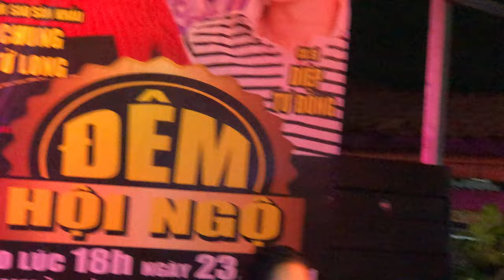TRÍCH ĐOẠN CẢI LƯƠNG - TÌM LẠI CUỘC ĐỜI I ĐÊM HỘI NGỘ CA SĨ I QUẬN 8 I 23/3/21 I